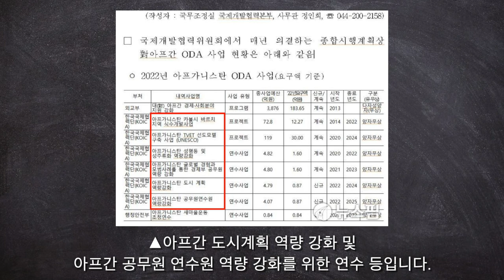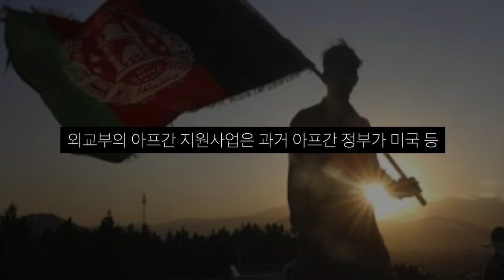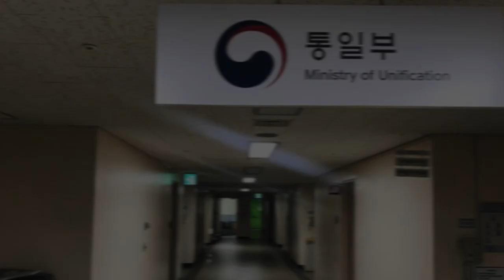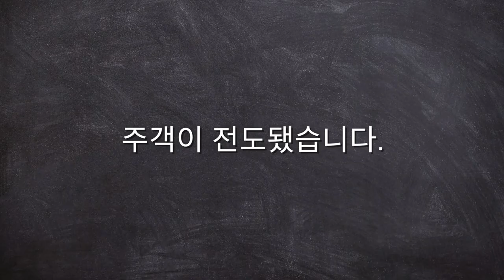문재인, 아프가니스탄 탈레반 정부에 231억원 지원! (feat. 북한 100억)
청년스피릿 계좌번호: 신한은행 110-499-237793 고X형